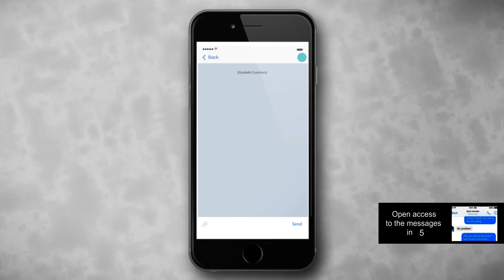Liquid KuroKy • Phantom Lancer • 18-0 — Pro MMR Gameplay Dota 2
➤ Gem4me is our partner. Support us, download FREE mobile app

● Pro MMR Gameplay Dota 2 — ZBCstudioQ

● Liquid KuroKy • Phantom Lancer • 18-0
● Player Perspective MMR Full Gameplay VOD
● Patch 7.00 Patch 7.01

● Team Liquid is a professional team, founded in the Netherlands in 2000. On December 6, 2012, it was announced that the team had formed a Dota 2 division.

● Kuro "KuroKy" Salehi Takhasomi is a professional Dota 2 player who is currently playing for Team Liquid.

● Azwraith, the Phantom Lancer
Roles: Melee, Carry, Escape, Nuker, Pusher
Abilities: Spirit Lance, Doppelganger, Phantom Rush, Juxtapose

● Dota 2 is a free-to-play multiplayer online battle arena (MOBA) video game developed and published by Valve Corporation. Dota is a competitive game of action and strategy, played both professionally and casually by millions of passionate fans worldwide. Players pick from a pool of over a hundred heroes, forming two teams of five players.